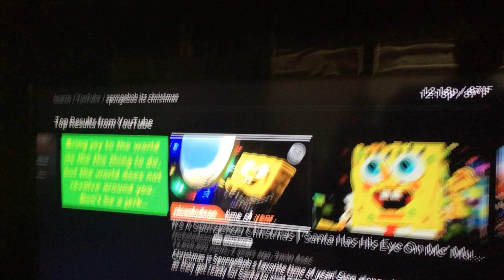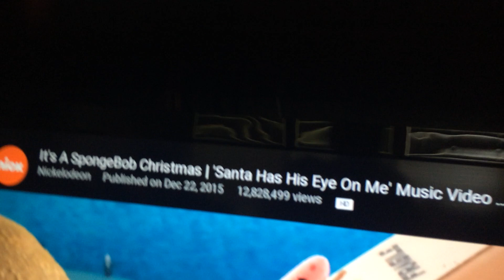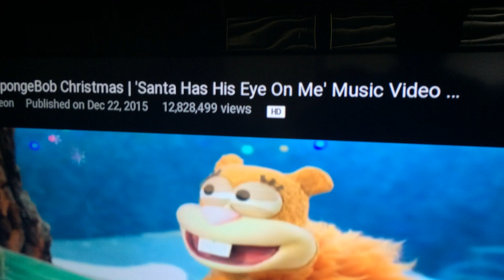Slenderman in Spongebob! Not Clickbait!